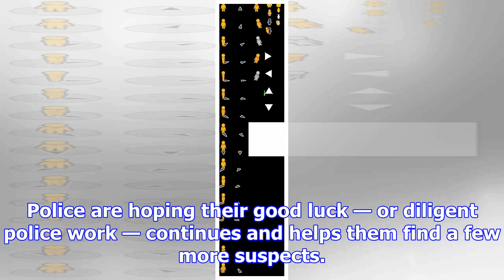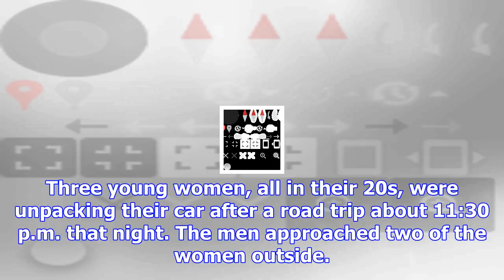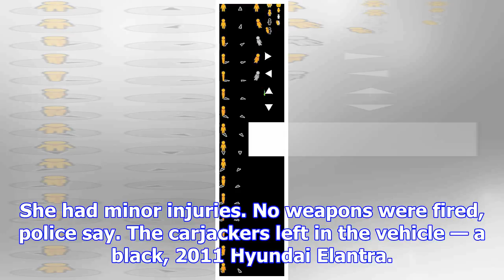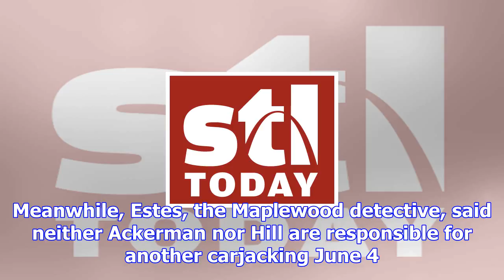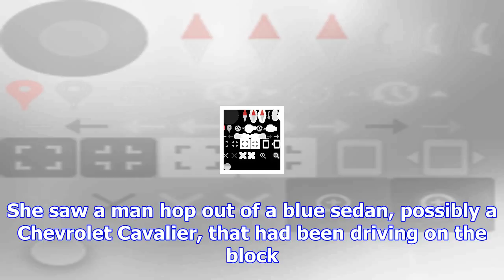Maplewood carjacker leaves behind big clue for police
MAPLEWOOD  •  A carjacker who held women at gunpoint in Maplewood has been captured after leaving hi...